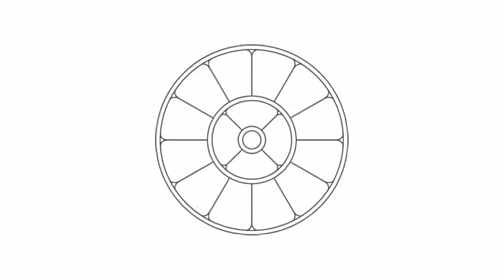La Synthèse des Yoga de Sri Aurobindo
Nous voici donc arrivé au moment de présenter l'un des livres de Sri Aurobindo le plus important à mes yeux. La Synthèse des Yoga